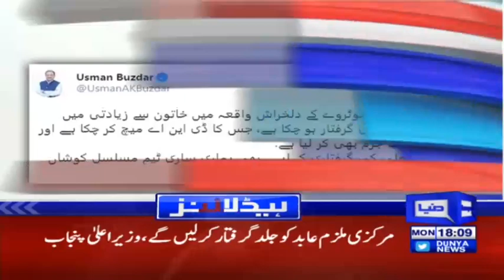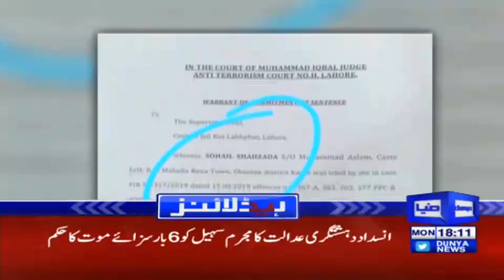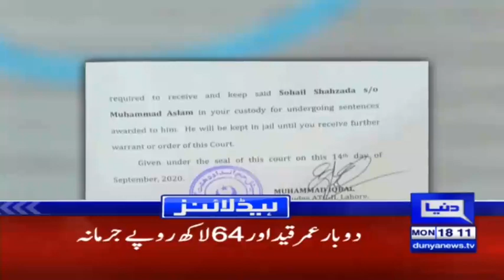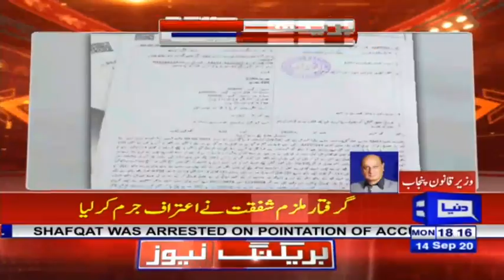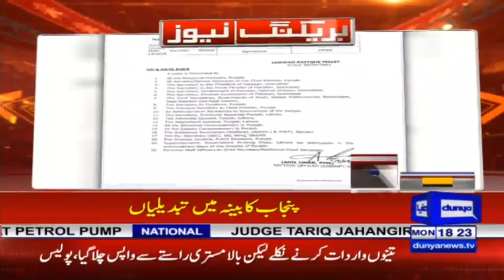Motorway Suspect Confesses his Crime | Headlines 6 PM | 14 September 2020 | Dunya News | HA1L